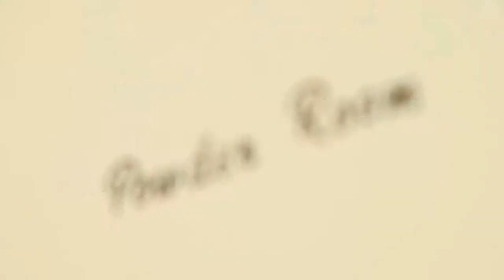Tatiana's Testimonial for A&M Hair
Tatiana has course, curly hair, so she only entrusts her ringlets to Monica at A&M Hair Salon in El Granada. Sit back in this sunny seaside shop and watch as Monica does her magic.
A&M Hair is located at 47 Ave Alhambra in El Granada between Pacific and Half Moon Bay.